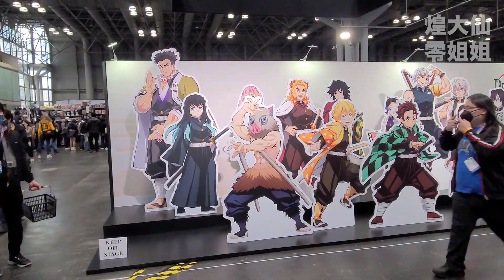~煌大仙零姐姐逛展系列~Anime New York City 2021 Cosplay Highlights【紐約漫展ANYC2021 Cosplay高光集錦，原神cosplay挺多的】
~煌大仙零姐姐逛展系列~Anime New York City 2021 Cosplay Highlights【紐約漫展ANYC2021 Cosplay高光集錦】

總算爆肝做出一個cosplay的視頻！下週繼續做漫展的主題！由於這次實在原神的官方攤位打工，所以不太能經常到處跑，只能拍拍原神了